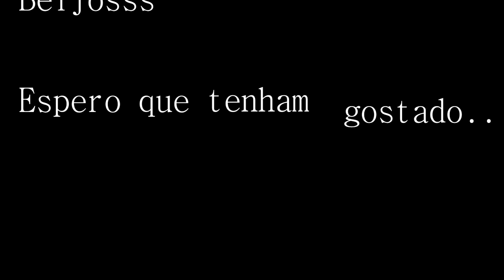Erros de gravação por Andressa Chaban